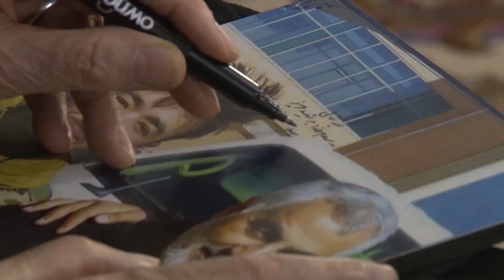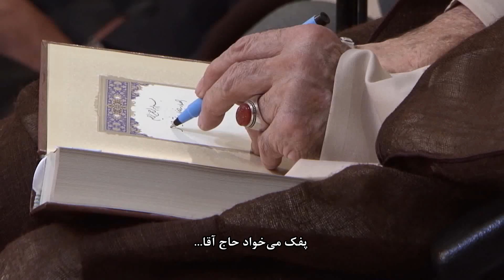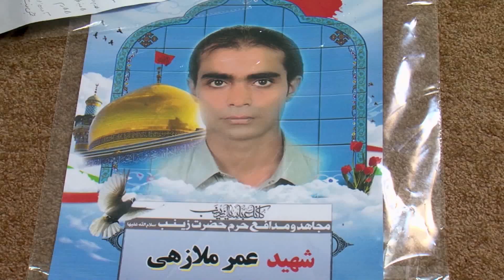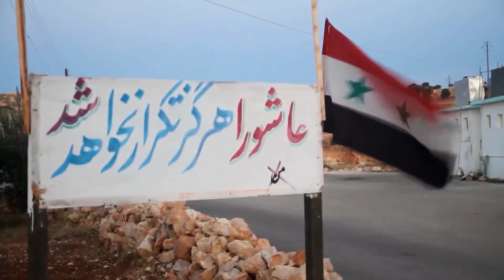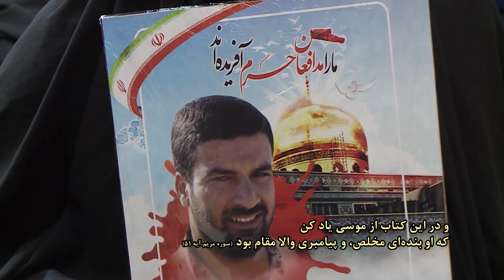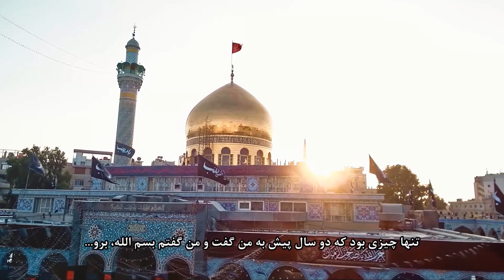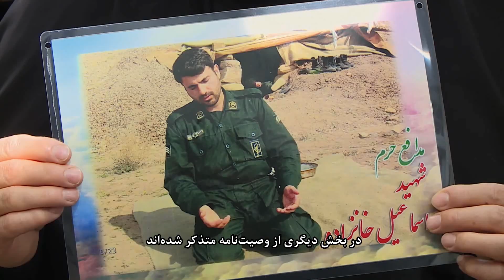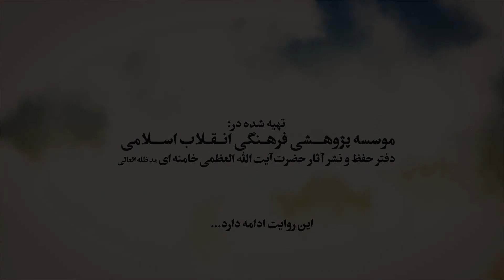مستند لشگر زینبی-کارگردان: محسن اردستانی رستمی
مستند «لشکر زینبی» گوشه‌ای از دیدارهای متعدد رهبر انقلاب با خانواده‌ی معزز شهدای مدافع حرم در ۵ سال گذشته را به تصویر کشیده است
کارگردان: محسن اردستانی رستمی